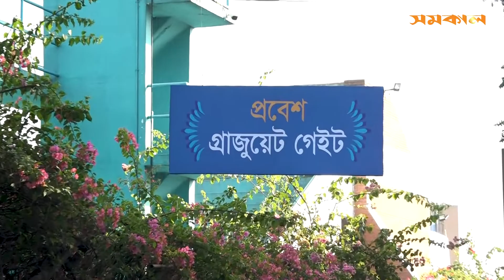সমাবর্তন ঘিরে ঢাকা বিশ্ববিদ্যালয় ক্যাম্পাসে শিক্ষার্থীদের বাঁধভাঙা উল্লাস| Samakal News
সমাবর্তন ঘিরে ঢাকা বিশ্ববিদ্যালয় ক্যাম্পাসে শিক্ষার্থীদের বাঁধভাঙা উল্লাস